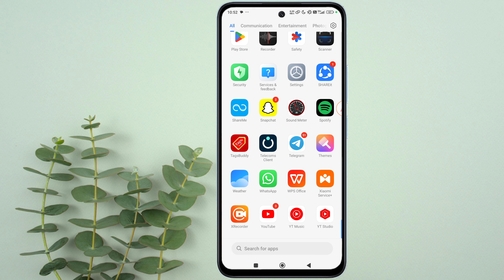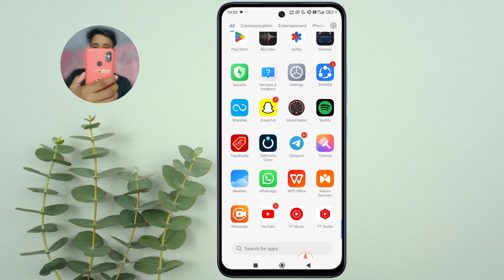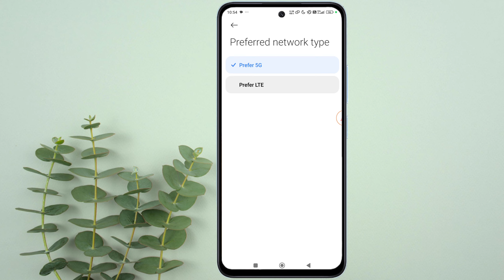Couldn't place call try again whatsapp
Query solve 👇
whatsapp couldn't place call try again
couldn't place call. try again
how to solve couldn't place call whatsapp
couldn't place video call whatsapp
couldn't place call make sure your phone has an internet connection and try again
whatsapp couldn't place call make sure your device has an internet connection and try again